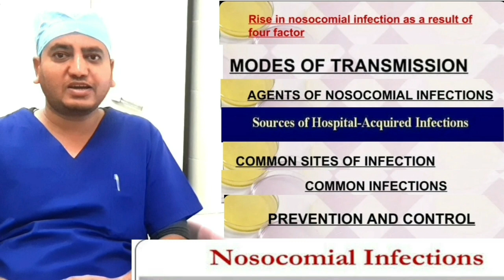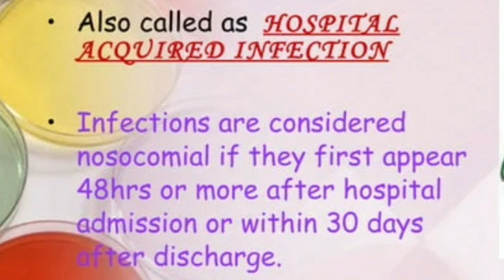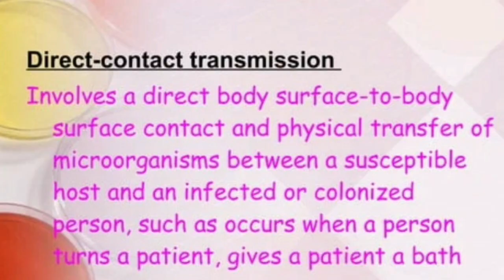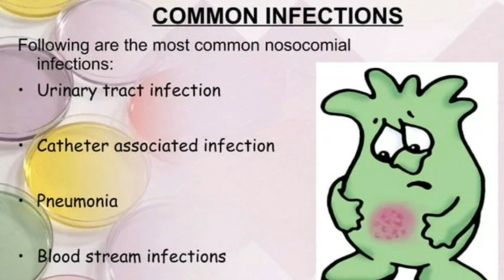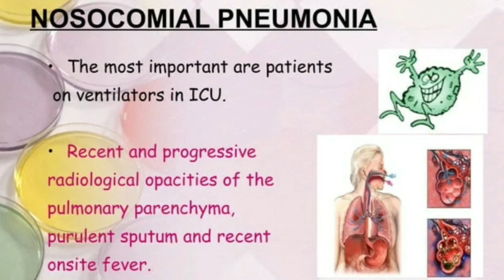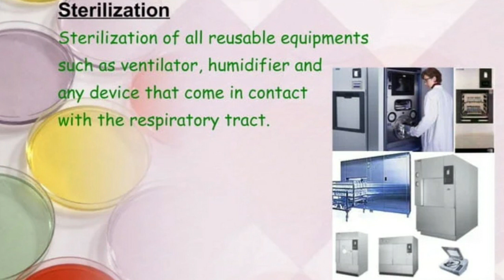Nosocomial infection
nosocomial infections as healthcare-associated infections (HAI) and hospital-acquired infections.

They are infections that people acquire while receiving healthcare, after admission. The infection can occur when a pathogen — an organism that can cause disease — spreads to a susceptible host.